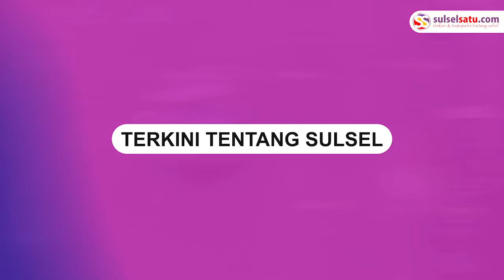Gempa 5,7 Magnitudo Guncang Mamuju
Gempa bumi 5,8 Magnitudo terjadi di Mamuju Sulawesi Barat.

Lokasi titik gempa terjadi di koordinat 2,74 derajat Lintang Selatan (LS).

Pusat gempa berada di 43 km arah barat daya Mamuju pada kedalaman 10 km. Warga diminta mewaspadai gempa susulan.

Belum diketahui ada tidaknya korban jiwa dalam insiden gempa tersebut.

Video terkini dan terbaru..